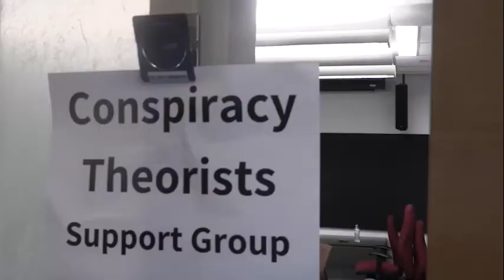Comedy Reel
Camille James Harman comedy reel.